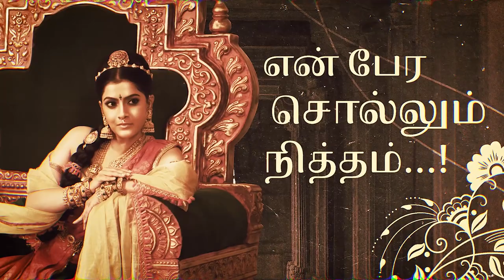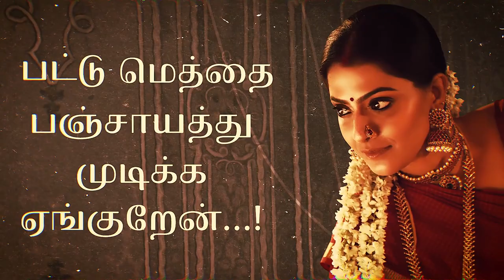Lolaakku - Lyrical Song | Kondraal Paavam | Sam CS | Varalaxmi, Santhosh Pratap | Dayal Padmanabhan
Presenting you the Lyrical Video of Lolaakku Song from KondraalPaavam, Music by SamCS, Vocals by Srinisha Jayaseelan, Written and Directed by Dayal Padmanabhan and Produced by Pratap Krishna & Manoj Kumar A under the banner EINFACH STUDIOS featuring VaralaxmiSarathkumar, Santhosh Pratap, Eswari Rao & Charle in lead roles. A Sam CS Musical.

Musician Details:

Singer: Srinisha Jayaseelan
Keys : Sam CS
Lyrics: Kabilan
Guitar (Acoustic, Bass,Electric): Joseph
Flute : Nadhan
Violin: Balaji
Recording Engineer : CD Anbumani, Abishek Ar, S Aakash  Edwin@ Psalter Record Inn Pvt Ltd Chennai.
Mixing & Mastering : Abin Pushpakaran at Blu academy

CAST & CREW:

STARRING:

VARALAXMI SARATHKUMAR
SANTHOSH PRATAP
ESWARI RAO
CHARLE

MUSIC & BACKGROUND SCORE: SAM CS
LYRICS: KABILAN, DAYAL PADMANABHAN
DOP: CHEZIAN ISC
EDITOR: PREETHI MOHAN- BABU
CHOREOGRAPHER: LEELA KUMAR
ART DIRECTOR: VITHAL KOSANAM
CONCEPT: MOHAN HABBU
DIALOGUE: JOHN MAHENDRAN & DAYAL PADMANABHAN
CO-PRODUCER: DAYAL PADMANABHAN
PRODUCERS: PRATAP KRISHNA, MANOJ KUMAR A
WRITTEN & DIRECTED BY: DAYAL PADMANABHAN

Music Credits

Music Composed, Arranged by- SAM CS

Programming- C.D. Anbumani
Flute: Nathan
Violin : Balaji
Percussion-Shruthi Raj
Strings : Chennai Orchestra

Recording Engineer : CD Anbumani , Abishek Ar ,
S Aakash  Edwin@ Psalter Record Inn Pvt Ltd Chennai.
Mixing & Mastering: B. Thiru @greenvalley studios.
Music Production Manager: K Mahima Chowdhary
Music Supervisor: Bhuvana Ananth
Production management Team : Kannan M, Indhumathi
Music Co-Ordinator : Velavan B